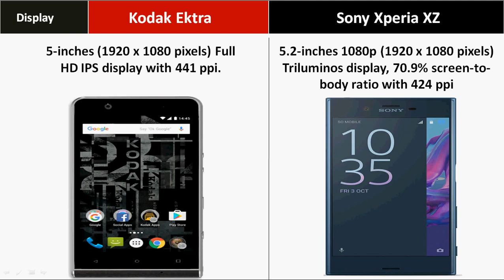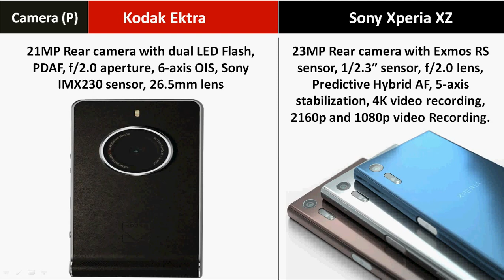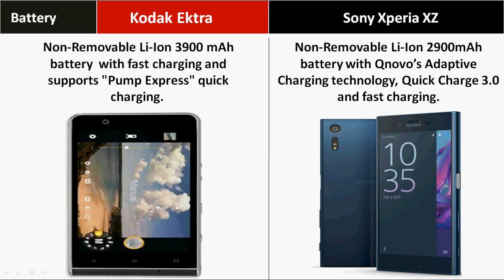Kodak Ektra Vs Sony Xperia XZ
Kodak Ektra Vs Sony Xperia XZ || Full Comparison